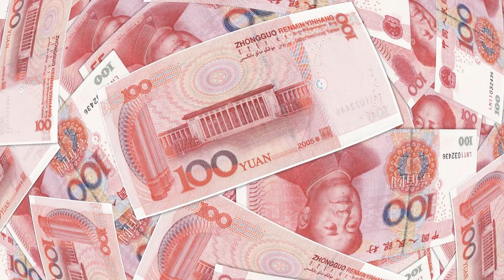突发：覃辉不知去向，目前下落不明！从天上人间夜店传奇到干预美国选举的罪犯之路；财新长文揭覃辉国际逃亡记：六度解析 20240615